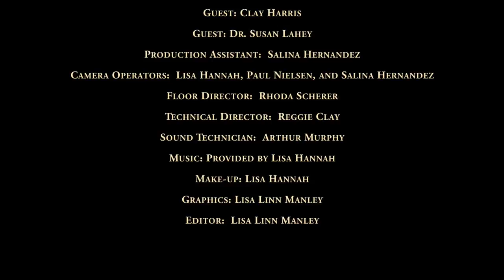Intro to Psychology part 1 Psychology Matters TV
An introduction to some of the different licenses held by professionals in the field of Psychology.